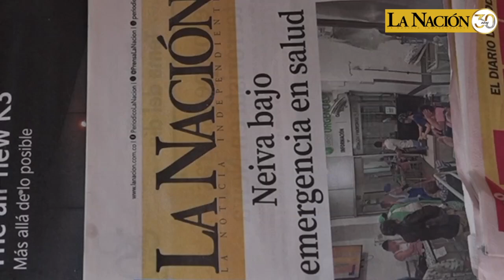Desde La Nación celebramos y agradecemos la diversidad de talentos y habilidades de las mujeres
Desde La Nación celebramos y agradecemos la diversidad de talentos y habilidades de todas las mujeres. Hoy y siempre, reconocemos el papel fundamental que desempeñan en la construcción de un mundo mejor. ¡Feliz día internacional de la mujer!